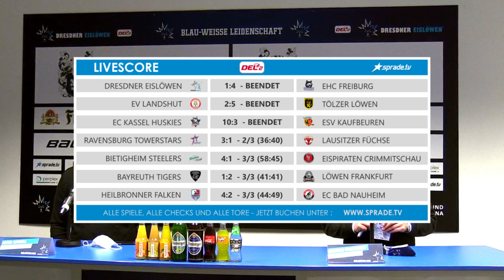Pressekonferenz | 48. Spieltag DEL2 20/21 | Dresdner Eislöwen vs. EHC Freiburg